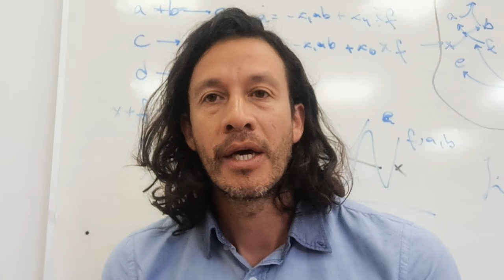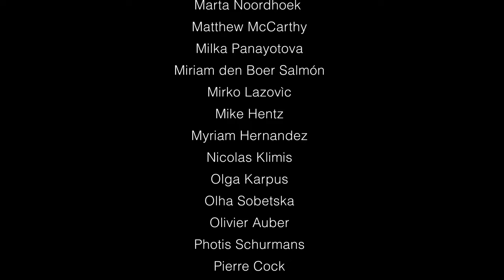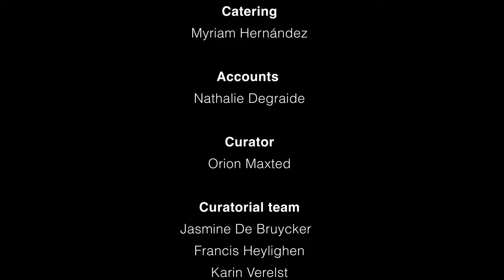CLEA: Systems At Play, Self-Organising Symposium On Self-Organisation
The Center Leo Apostel for Transdisciplinary Studies (CLEA) at the Vrije Universiteit Brussel (VUB) organises its first international artscience conference: ‘Systems At Play: A Self-Organising Symposium on Self-Organisation’ taking place in Brussels from February 15th until 18th, 2023. The ‘Systems at Play’ symposium starts from the understanding that art and science are mutually beneficial means of perception and insight creation. It thus provides a transdisciplinary contact zone for artists and scientists to meet, exchange, think, share, take time, and, ultimately, play together. During the symposium, participating artists and scientists will together create ‘embodied models of emergence’ in the form of live games, scores, presentations, conversations or small algorithmic performances. We will offer inputs to this process in the form of presentations, talks and workshops during the day; as well as an evening programme of immersive and interactive performances and film screenings.

Systems At Play (#1) funded by the Templeton Foundation was part of CLEA's research in the Origins of Goal Directedness project.

Participants:

Alain Wouters
Angus Jenkinson
Ariadna Rubio Lleo
Arild Midtbø Kalseth
Asher Lev
Bambi van Balen | Tools for Action
Barb Brewaeys
Barbara Sbrocca
Carina Eerdmann
Charley Miller
Chris Hables Gray
Christian Doeller
Christian Jendreiko
Christophe Meierhans
Damien Rudd
Dario Chillemi
David Tann
Dorota Radzimirska
Elvira Crois
Emanuele Barreca
Eszter Nemethi
Evo Busseniers
Fabian Kok
Fernanda Eugenia
Floor Schukking
Photis Schurmans
Francis Heylighen
Gaël Van Weyenbergh
Geert Van Damme
Gihan Abouzeid
Hussel Zhu
Irina Lavrinovic
Jasmine De Bruycker
Jill Locke
Jonito Aerts Arguelles
Joost Rekveld
Jorge Guevara
Judith Schibli
Julia Kul
Katarina Petrovic
Laura Stalenhoef
Lianne van Roekel
Lili M. Rampre
Lodewijk Heylen
Loretta Mesiti
Lula Maris
Magali Minet
Maria Debinska
Marion Tränkle
May Garcés
Marjorie Wolton-Maxted
Marta Lenartowicz
Marta Noordhoek
Matthew McCarthy
Milka Panayotova
Miriam den Boer Salmón
Mirko Lazović
Mike Hentz
Myriam Hernandez
Nicolas Klimis
Olga Karpus
Olha Sobetska
Olivier Auber
Photis Schurmans
Pierre Cock
Pim Tournaye
Ralf Wetzel
Raoul Sommeillier
Renske Vroomans
Robert Steijn
Sandro Enrico Coliizzi
Santiago Bonanni
Saphir Belkheir
Sara Del Bene
Sébastien Hendrickx
Sem Oueslati
Stef Meul
Stefan Leijnen
Stefan Werni
Stijn Smeets
Tajana Reznić Brenko
Thomas Johannsen
Thomas Meijs
Thomas Poeser
Tisa Herlec
Tom Jans
Tomas Veloz
Vanessa Del Campo Gatell
Vijaya Trentin
Weaver D.R. Weinbaum
Wolfgang PAPE
Yulia Ratman
Zlatka Naydenova

Camera
Jasmine De Bruycker
Jonito Aerts Arguelles

Video editing
Damien Rudd
Orion Maxted

Technician
Sebastiaan Willem

Cook
Myriam Hernández

Finance
Nathalie Degraide

Curated by
Orion Maxted

Curatorial Team
Jasmine De Bruycker
Francis Heylighen
Karin Verelst
Tomas Veloz
Evo Busseniers
Diederik Aerts

Funded by
John Templeton Foundation
Vrije Universiteit Brussel